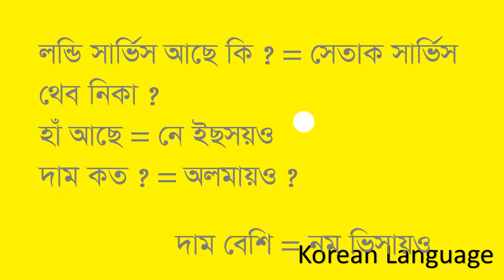কোরিয়ান ভাষা শিক্ষা , Korean part 59 , Korean to bangla language , Korean language bangla tutorial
Bangla to all Language Learning , Education ,Korean to bangla language,
Korean language bangla tutorial,
Korean class in bangla,
bangle Korean,
Korean basic class,
Korean language basics,
 Korean language learning,
Korean language learning in bangla,
Korean language,
Korean,
Korean language translation,
Korean translator,
কোরিয়ান ভাষা শিক্ষা
korean language tutorial,
learn korean language in bangla ,
how to learn korean language easily